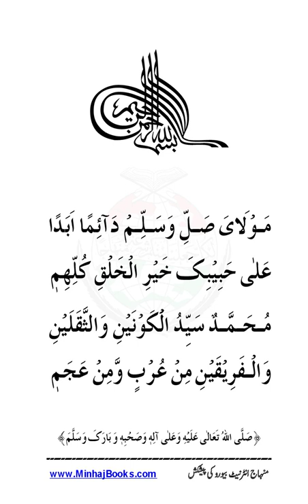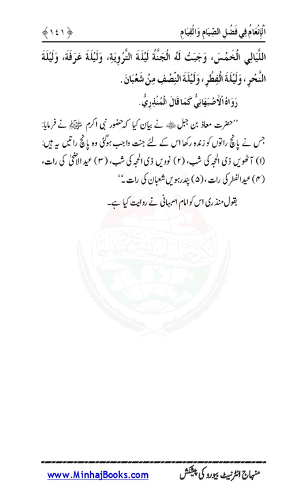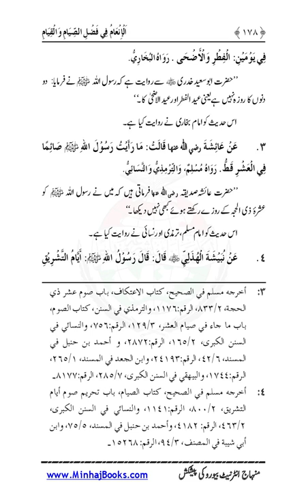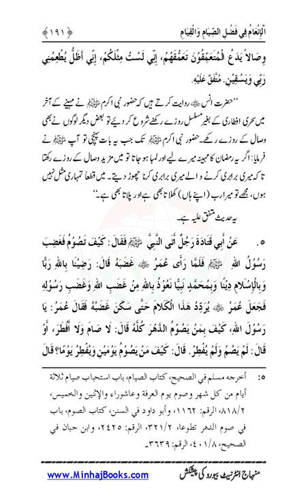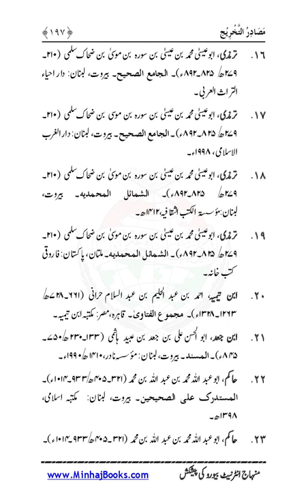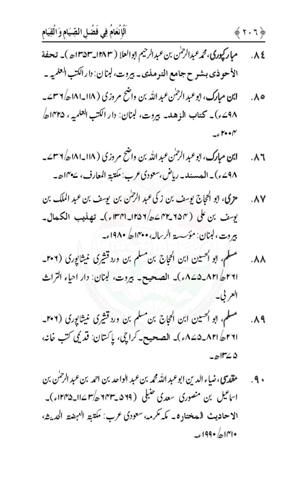Al inam|Dr Muhammad Tahir ul Qadri| Minhaj ul Quran Book